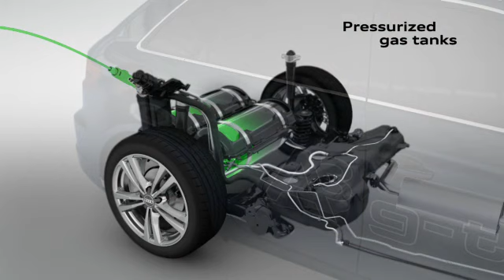Audi A3 Sportback g-tron｜アウディ A3 スポーツバック gトロン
自然エネルギーをガスとして貯めるアウディ A3 スポーツバック g-tronの仕組み